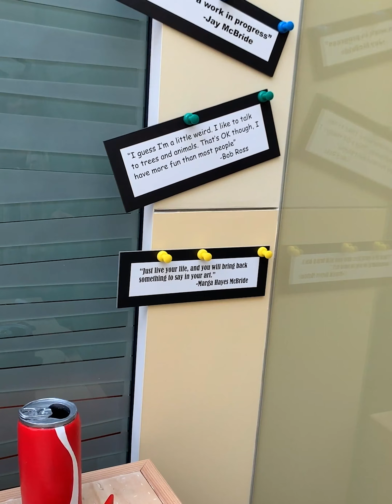"The Artists Studio" at East Tennessee Children's Hospital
"The Artists Studio", created by Marga Hayes McBride, is a new artistic installation in the Neonatal Intensive Care Unit at East Tennessee Children's Hospital in the ART OF HEALING series. This series displays numerous artistic endeavors to provide healing and hope to children and parents in the hospital in times of stress.